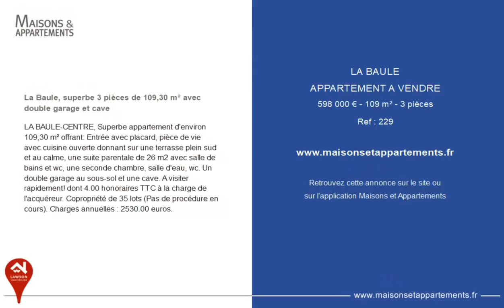LA BAULE - APPARTEMENT A VENDRE - 598 000 € - 109 m² - 3 pièce(s)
Référence : 229

La Baule, superbe 3 pièces de 109,30 m² avec double garage et cave

LA BAULE-CENTRE, Superbe appartement d'environ 109,30 m² offrant: Entrée avec placard, pièce de vie avec cuisine ouverte donnant sur une terrasse plein sud et au calme, une suite parentale de 26 m2 avec salle de bains et wc, une seconde chambre, salle d'eau, wc. Un double garage au sous-sol et une cave. A visiter rapidement! dont 4.00 % honoraires TTC à la charge de l'acquéreur. Copropriété de 35 lots (Pas de procédure en cours). Charges annuelles : 2530.00 euros.

Cette annonce vous est proposée par l'agence Lawson Immobilier

|2304326|